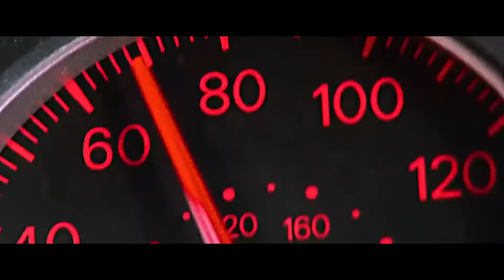2PAC, Snoop Dogg, DMX, Eminem Dr Dre-Takin' Over.🌟Ft Ice Cube.🌟Prod. By. Long Beach Finest.🌟